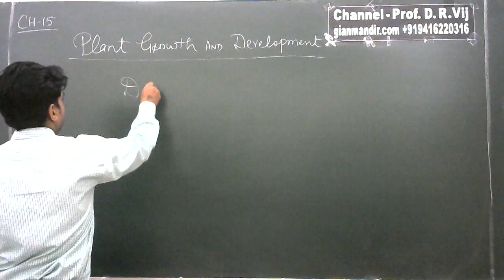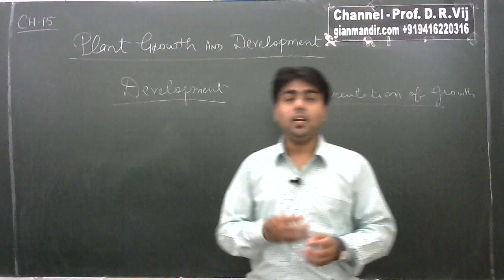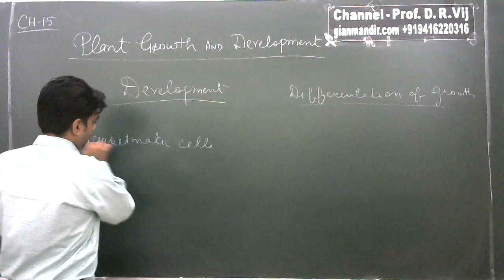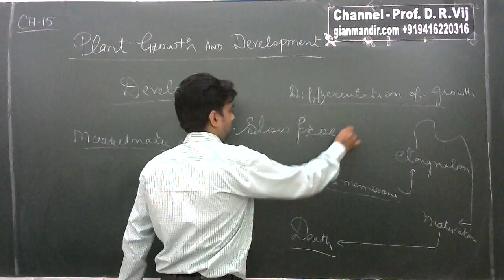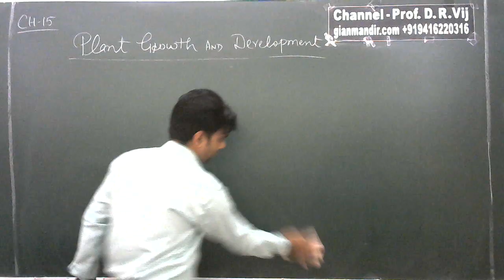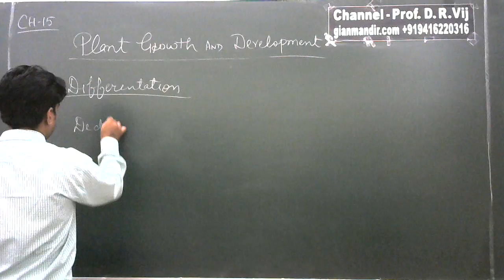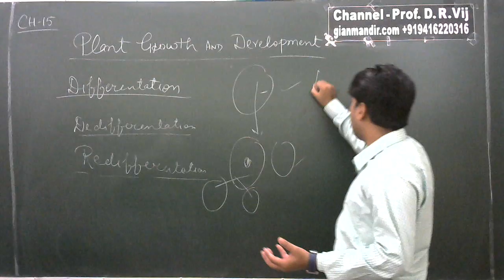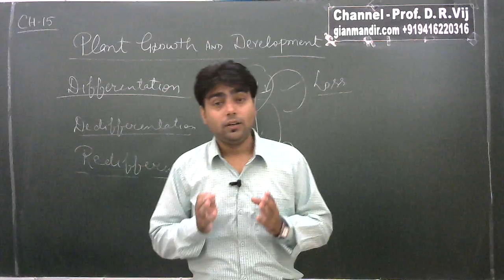XI Biology |Plant Growth and Development | Development and Types of Differentiation by Taranjeet Sir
Unit 4 - Plant Physiology
Chapter 15 - Plant Growth and Development
Development and Types of Differentiation

Flow Chart for Development, Dwarf Cells, Redifferentiation, Dedifferentiation, Dead Cells

Prof. D. R. VIJ